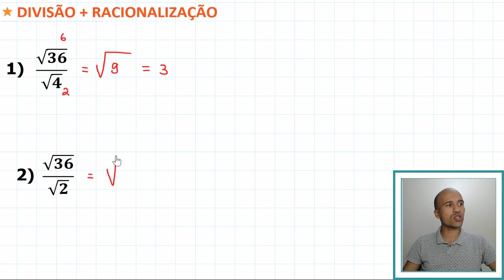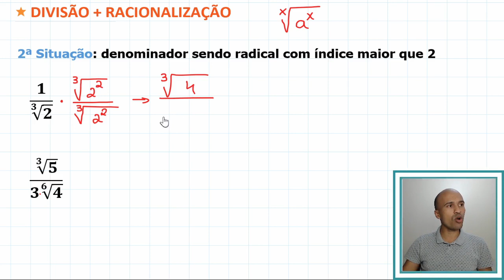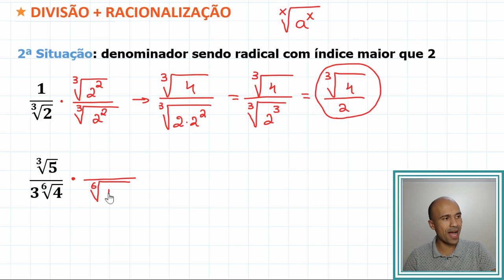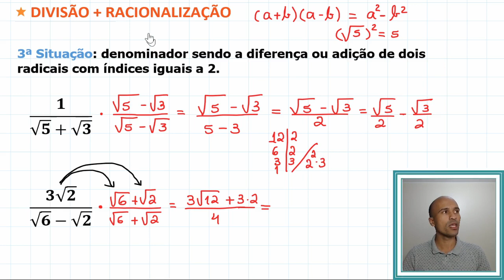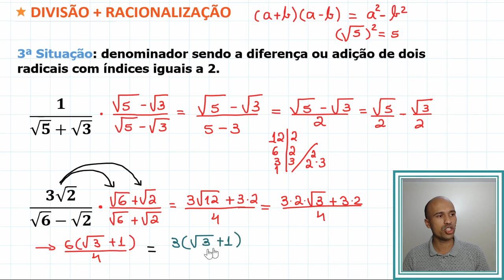Radiciação - Racionalização #7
Vamos falar um pouco divisão envolvendo raízes e da racionalização. Bora lá?
Resposta do desafio: 2.